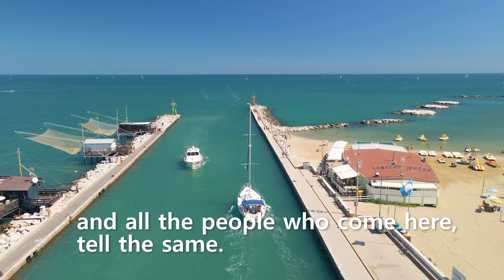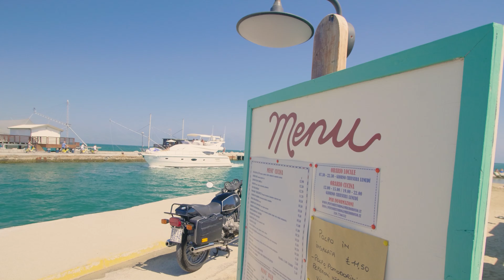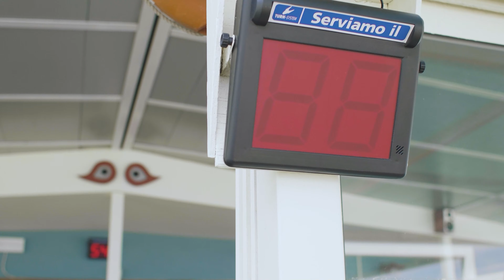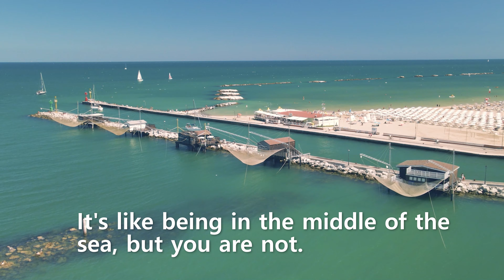Gambero Rosso Cesenatico